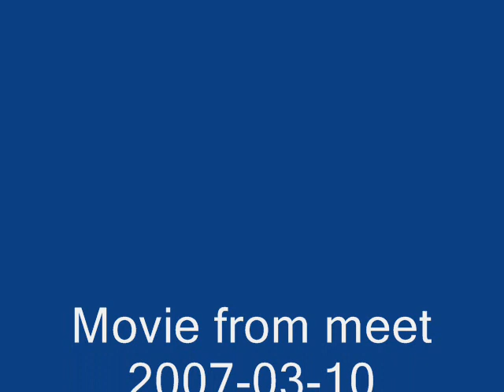Mazda mx-3 meet (part 2)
Lithuania mazda mx-3 meet in Vilnius.